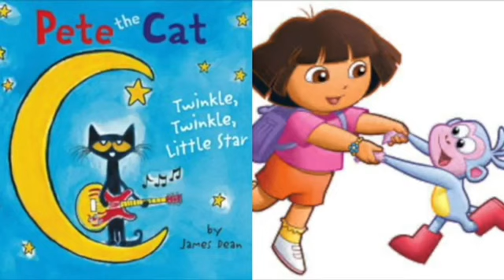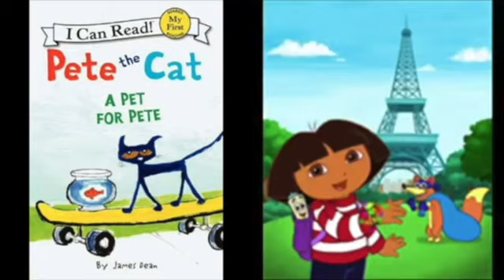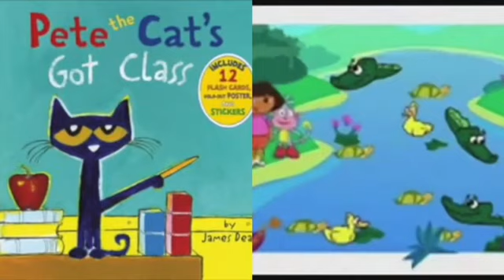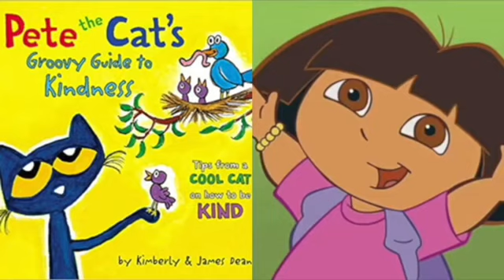MERGED - Pete The Cat and Dora The Explorer Oogie Boogie’s Song